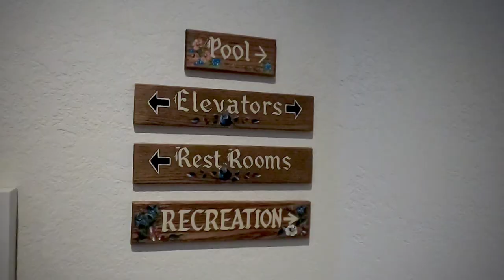Visiting Leavenworth, WA - The Enzian Inn and The Leavenworth Ski Hill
Our Winter break trip for 2022 was to Leavenworth, WA. Watch as we hyperlapse over US2 Steven's Pass, swim at The Enzian Inn, and snowboard at the Leavenworth Ski Hill.